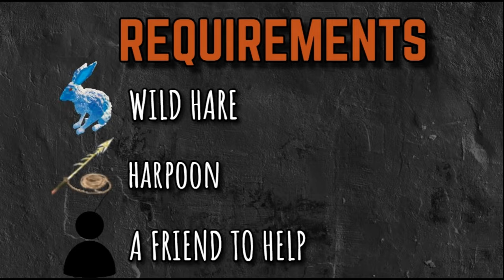HARE Taming GUIDE - Valheim Mistlands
Hares make great cute pets as they will not attack any of your buildings or other tamed animals! While you can't breed or feed them, they are totally safe to keep as pets, just make sure you have an enclosure! Hope you enjoy the video :)
Thanks to my friend Nighthowl for making this possible!

I do Valheim content regularly including series, clips and guides.